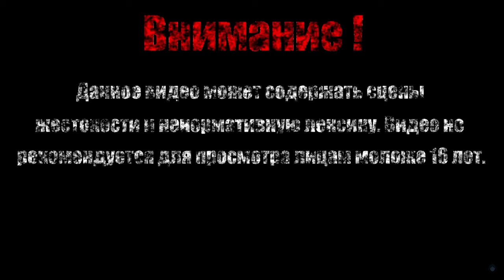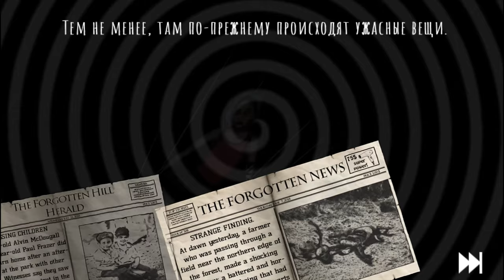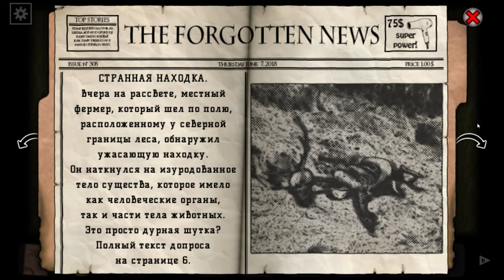ЗАПЕРЛИ В МУЗЕЕ【Forgotten Hill Disillusion】#1